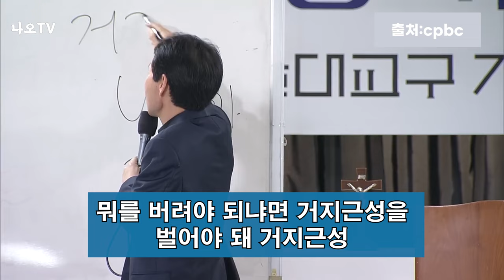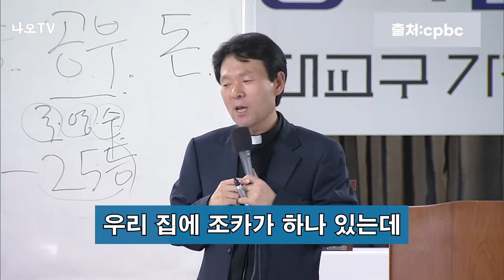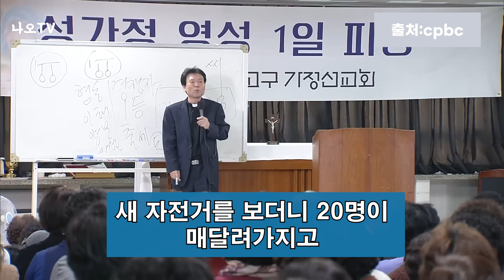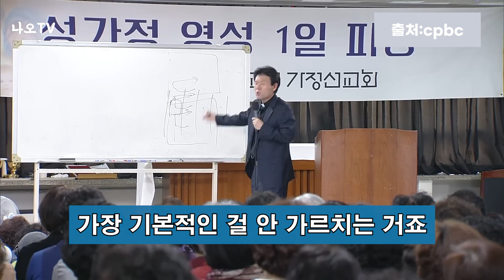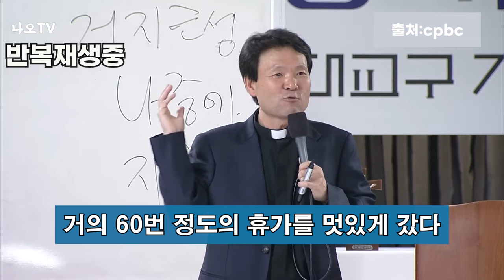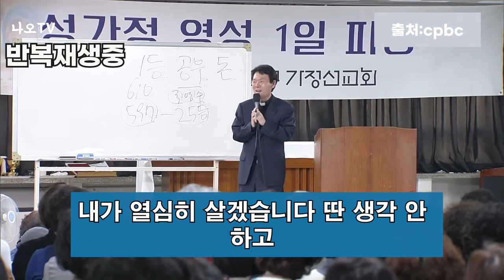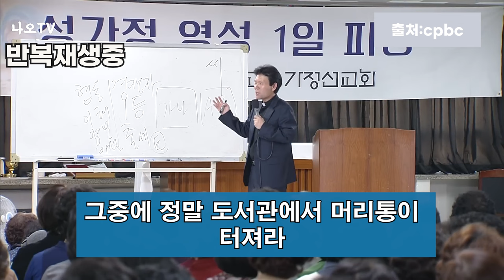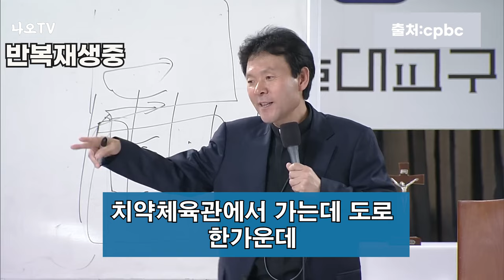내 자식을 잘 키우려면 이 '1가지'는 반드시 아세요 l 내 자식을 잘 키우는 방법 l 늙어서도 늘 보고싶은 부모가 되는 방법 l 황창연 신부 행복특강 l 인생명언 l 오디오북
행복 하려면 언제 행복해야 할까요?
황금보다 더 소중한 것이 있다고 하는데 무엇일까요?
자식에 대해 지금부터라도 이렇게 생각을 바꿔야
자식도 부모도 행복해 질 수 있다고 합니다.
이번 영상을 통해서 만나보겠습니다.
감사합니다.

🕐 타임라인 🕐
00:00 황창연 신부님 행복특강
43:57 나오티비 견해
44:31 반복재생